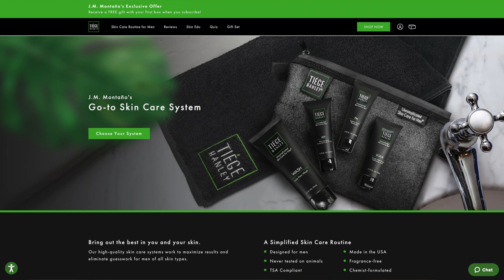LAS MUJERES QUIEREN ESTO EN UN HOMBRE PERO NUNCA LO DICEN - J.M. Montaño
PRUEBA TIEGE HANLEY Y RECIBE UN REGALO GRATIS CON TU PRIMERA CAJA